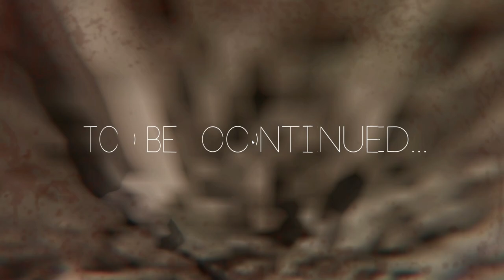they FAILED an ONLINE RAID